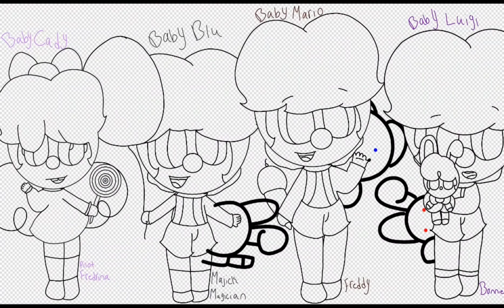Five Nights At Baby Mario's Drawing/edit